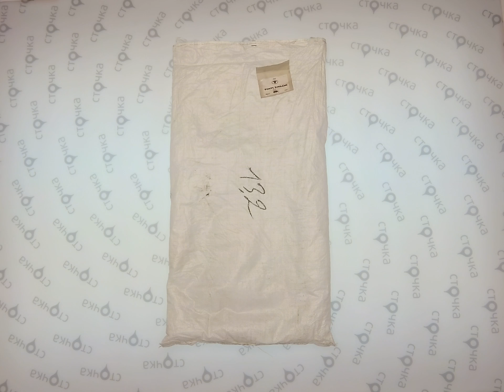Tom Tailor mix mann 1, *сток одежда оптом